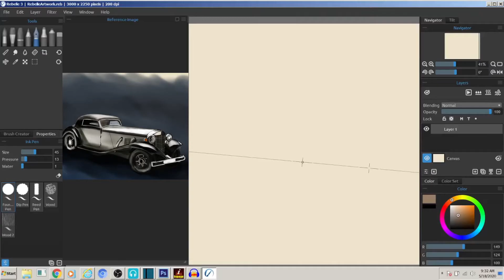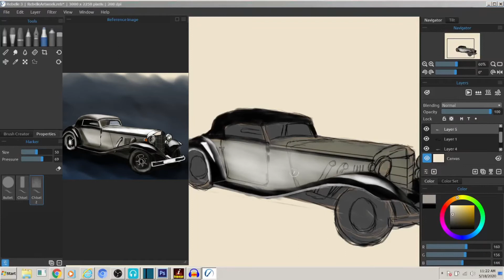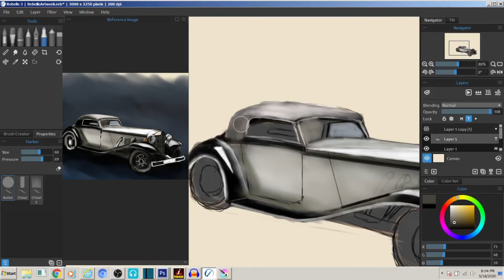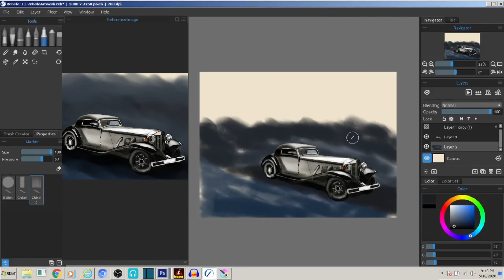Rebelle 3: Classic Car Digital painting | Speedart | Digital Drawing | by Ibrahim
A classic car is an older automobile, typically 20 years or older, though definitions vary. The common theme is of an older car of sufficient historical interest to be collectible and worth preserving or restoring rather than scrapping. The Vintage Car Club of Canada (VCCC) recognizes vehicles that are 25 years old and older.[1] The VCCC is one of the oldest collector car clubs in Canada. It has been a registered Society since the mid-1950s. Each year a different Chapter hosts the annual May Tour in a different geographical location in British Columbia. The VCCC has approximately 2800 members in BC counting spouses. The club has been a continuous member of the (NAACC) National Association of Automobile Clubs of Canada Corporation since 1971.[citation needed]